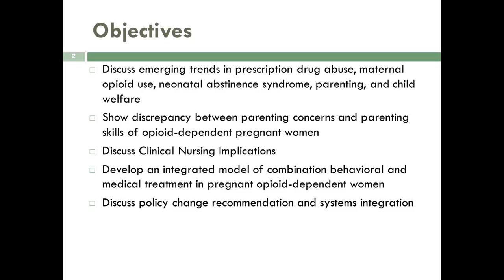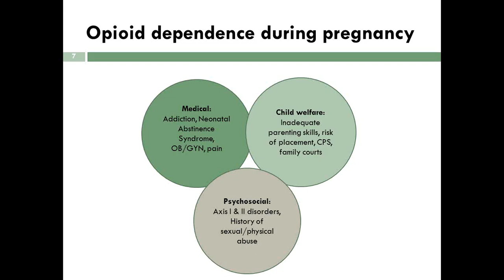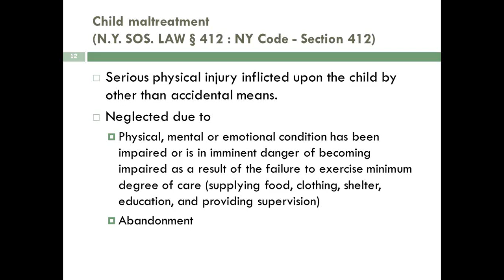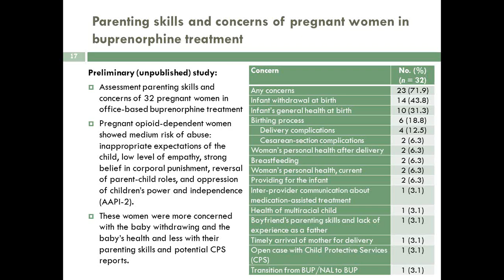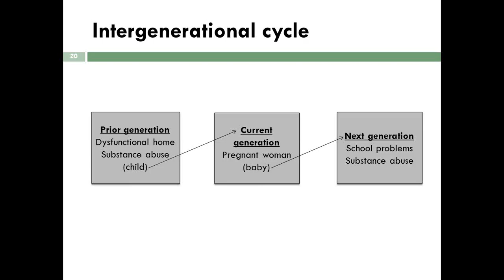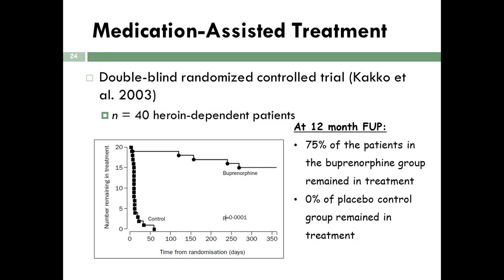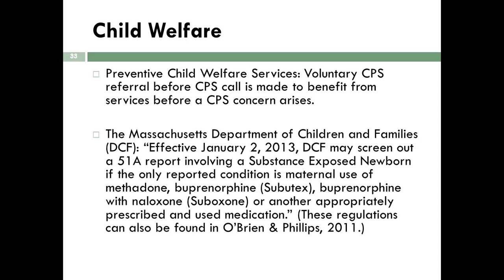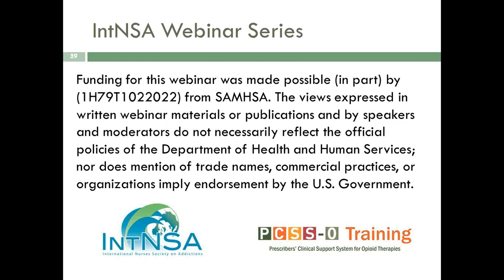Parenting and Concerns of Pregnant Women in Buprenorphine Treatment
Parenting and Concerns of Pregnant Women in Buprenorphine Treatment.  Recorded November 20, 2013.